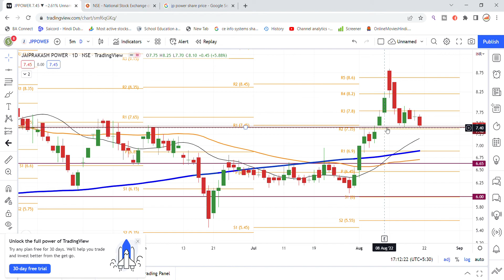JP Power Share Latest News Today | Share Market Latest News